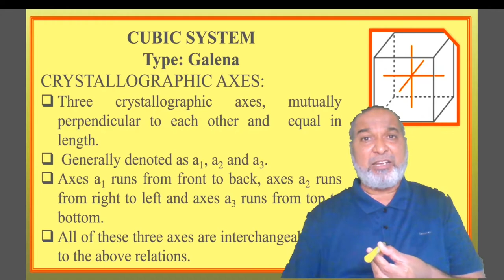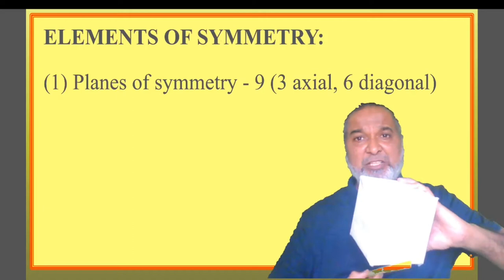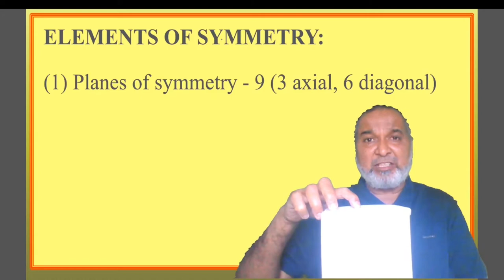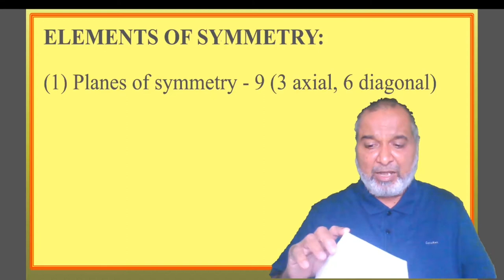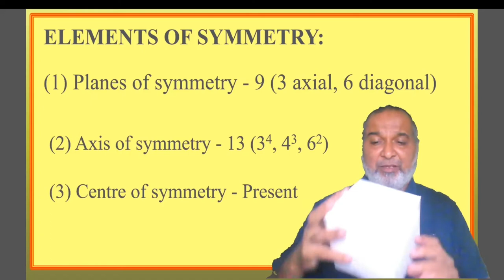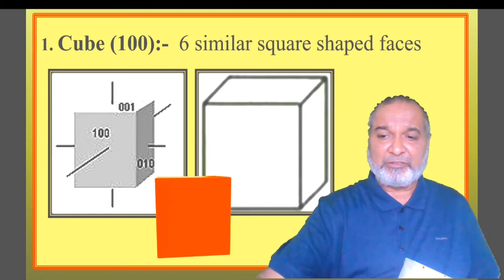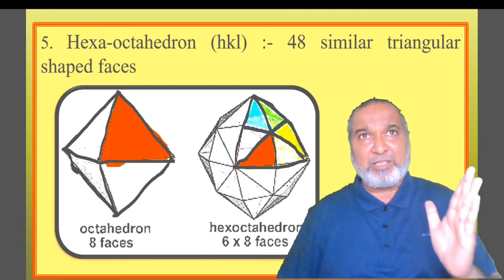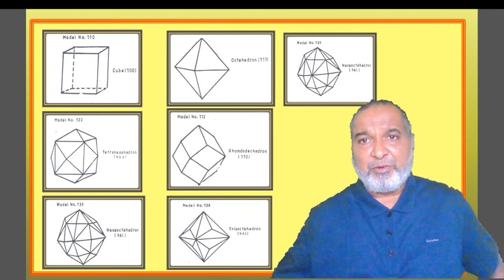Crystallography : Cubic System Galena type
CUBIC SYSTEM
Type: Galena

CRYSTALLOGRAPHIC AXES:

 There are three crystallographic axes which are mutually perpendicular to each other and all of these axes are equal in length. These axes are generally denoted as a1, a2 and a3.
 Axes a1 runs from front to back, axes a2 runs from right to left and axes a3 runs from top to bottom. All of these three axes are interchangeable due to the above relations.
DIAGRAM:

ELEMENTS OF SYMMETRY:

(1) Planes of symmetry - 9 (3 axial, 6 diagonal)
(2) Axis of symmetry - 13 (3 axis of four fold,, 4axis of three, six axis of two fold)
(3) Centre of symmetry - Present

FORMS:

(1) Cube :- It consists of 6 similar square shaped faces, index face cutting a1 axes and remaining parallel to the other two axes (100)

(2) Octahedron :- It consists of 8 similar equilateral triangular faces, index face cutting all the three axes at equal length (111)

(3) Trias-octahedron :- It consists of 24 isosceles triangular faces, index face cutting two axes at equal length and the third axes at longer length (hh1)

(4) Rhomb-do-decahedron :- It consists of 12 similar rhomb shaped faces, index face cutting two axes at equal length and remaining parallel to the third axes (110)
(5) Hexa-octahedron :- It consists of 48 similar triangular shaped faces, index face cutting all the three axes at unequal distance (hk1)

(6) Tetra-hexahedron :- It consists of 24 similar faces, index face cutting 2 axes at unequal length and remaining parallel to third axes (hk0)

(7) Trapezohedron :- It consists of 24 similar trapezium shaped faces, index face cutting two axes at equal distance and third at a shorter distance (h11)

RULE FOR HOLDING POSITION

The three axis of four fold symmetry should coincide with the three crystallographic axes.